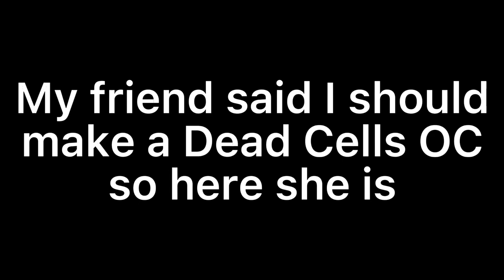A Dead Cells OC-